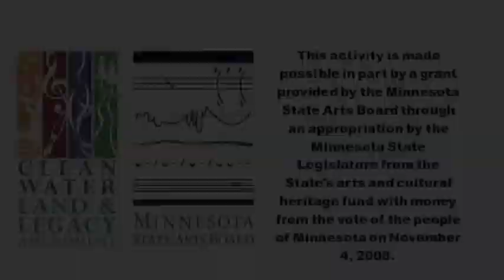Knutson-Lion and Mouse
When Lion catches a Mouse, he's about to eat it when the Mouse comes up with a better idea. Hear what happens next in this Aesop's Fable from Greece.